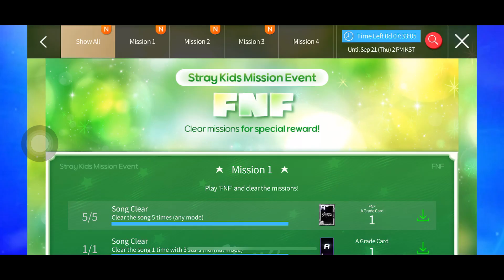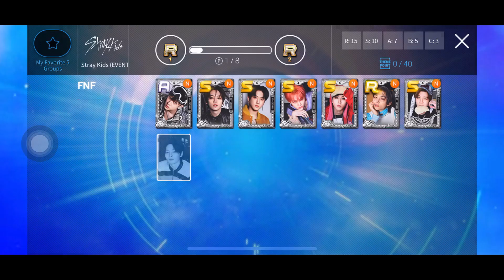[Superstar JYPNation] Stray Kids' 'FNF' LE theme Purchase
Timestamps
0:00 Card Preview
0:15 Buying 'FNF' A Card
0:51 Rewards Rewards Rewards
1:59 Finishing with an Incomplete Theme

Song Used
Stray Kids - Hall of Fame